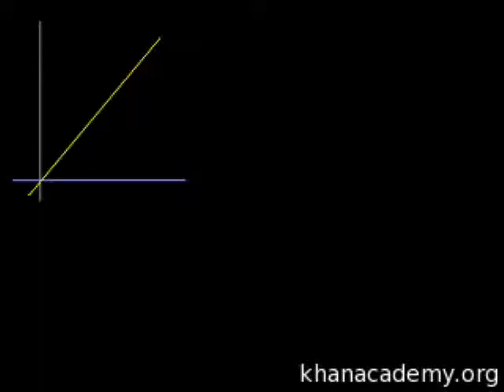Epsilon Delta Limit Definition 1